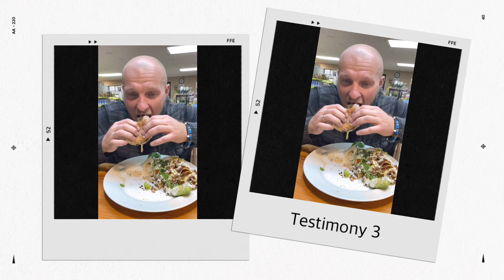Testimonies at the Tree of Life Natural Foods: Testimony 3